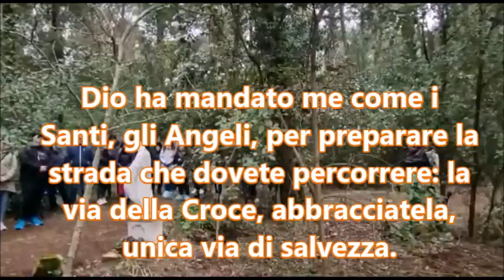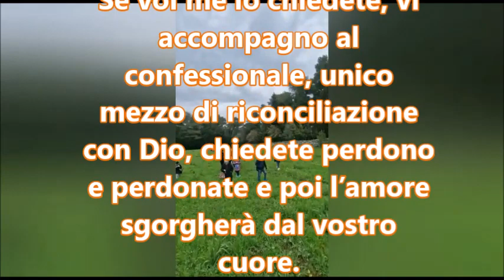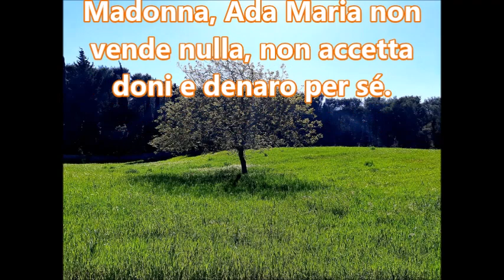Apparizione della Madonna Madre di Luce del 5 aprile 2023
🇮🇹 Messaggio della Madonna Madre di Luce di Martina Franca del 5 aprile 2023

Cari figli miei, i tempi sono vicini, i tempi del Signore…
Dio ha mandato me come i Santi, gli Angeli, per preparare la strada che dovete percorrere: la via della Croce, abbracciatela, unica via di salvezza.
Solo la fede in Cristo vi salva, vi fortifica, vi purifica.
Pregate per i sacerdoti, hanno bisogno del vostro sostegno, della vostra preghiera.
Miei cari bambini, non vivete con la paura, con l’affanno del domani, non temete, affidatevi con fiducia al Padre che è nei Cieli, Lui provvederà.
 Siate testimoni con la vostra vita, siate luce, luci raggianti di gioia e di pace.
Prima di parlare pensate e non offendete, non ferite il mio Signore.
Vi amo immensamente!
Se voi me lo chiedete, vi accompagno al confessionale, unico mezzo di riconciliazione con Dio, chiedete perdono e perdonate e poi l’amore sgorgherà dal vostro cuore.
Figli del mio Cuore vi benedico con tutto il mio Cuore Materno, nel nome del Signore andate in pace.

La Mamma aveva un vestito bianco con un manto azzurro, in vita indossava una cintura dorata e tra le mani aveva la Croce del Santo Rosario.

Per desiderio della Madonna, Ada Maria non vende nulla, non accetta doni e denaro per sé.

💚💙 VI CONSIGLIAMO DI ACCEDERE AI GRUPPI SU WHATSAPP O SU TELEGRAM PER ESSERE INFORMATI SUGLI EVENTI. ADA MARIA COMMENTERÀ L'ULTIMO MESSAGGIO DELLA MADONNA A PASQUA.